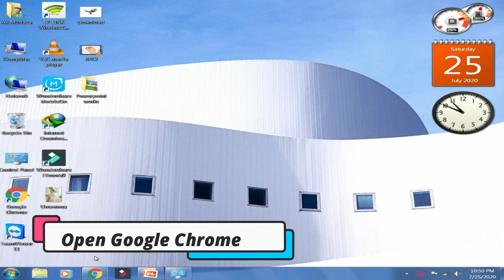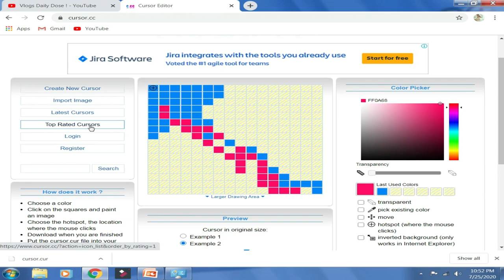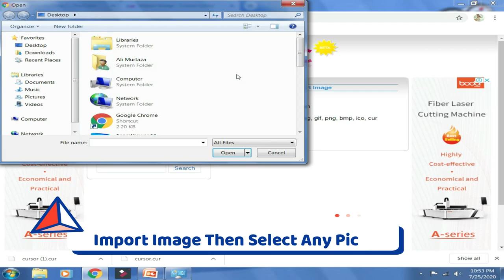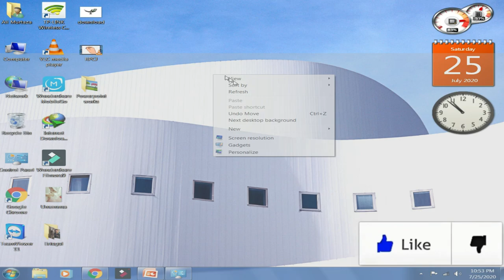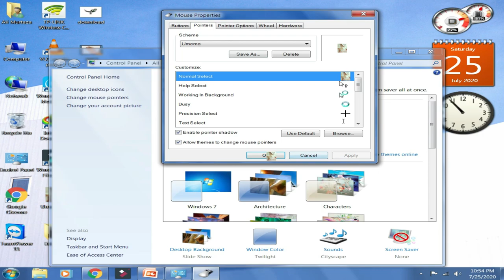How to Change Mouse Cursor on windows 7/8/10 | Image Mouse Pointer | Animated Mouse Pointer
How to Change Mouse Cursor on windows 7/10 | Image Mouse Pointer | Animated Mouse Pointer Use stylish mouse Pointers

Ab Apni Photos ko Mouse pointer bana k use kro
Ab mouse pointer ko Apni hisab se khud Banao Or Jesa apko Chahye Khud select Krke Le sagte ho Ba Asani Se.

Dosto video Achi lage to Comment like Subscribe or Bell icon ko press kr denge to hamri har videos apko milte rahengi Or Achi Achi knowledge tricks bhi Dekhne ko  milte rahengi Ap Subko so Connect with Us .

Milte Hen Next videos pe ۔

Vlogs Daily Dose !